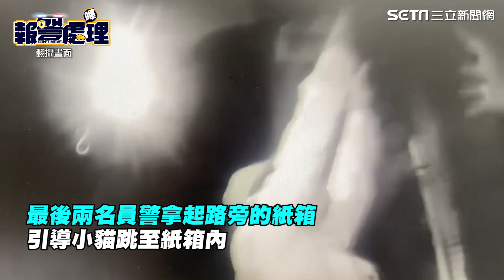小貓卡遮雨棚！小黃運將心疼求助「暖警1招搞定」 貓奴融化：救貓英雄│94看新聞